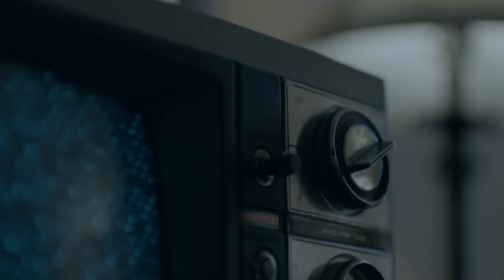El Komander - Con el agua hasta el cuello (Video Oficial 2017)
► Quejas, comentarios, sugerencias, por mensaje privado en Facebook @TwiinsMusicGroup

CONTACTO
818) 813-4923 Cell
92*14*17934 D.C.
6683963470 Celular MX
29A6DEFC Blackberry PIN
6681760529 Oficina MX